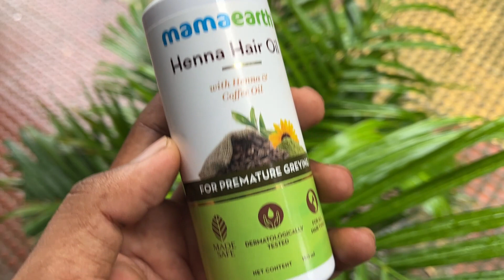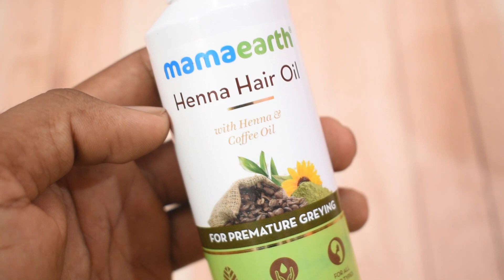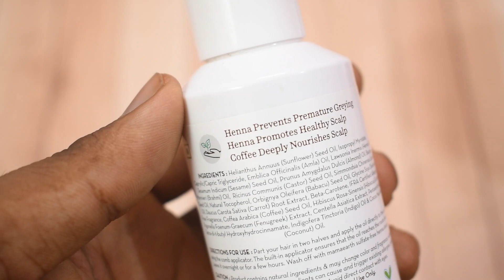Mamaearth Henna Hair oil Review | Premature Grey Hair Solution in Hindi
In this video I will show you full review of mamaearth henna hair oil which is formulated to fight with premature greying of hair. SO If you have this kind of problem than it will be very beneficial for you

Premature grey hair Solution- Lacs of people In India get premature grey hair and this will convert to white hair in some months so Treatment of grey hair is must

You all Know that Henna is a very beneficial and natural solution for black hair and if you are using henna hair oil regularly than this will be good to make your hair more blackish and shinning